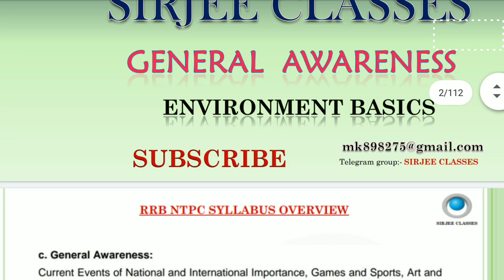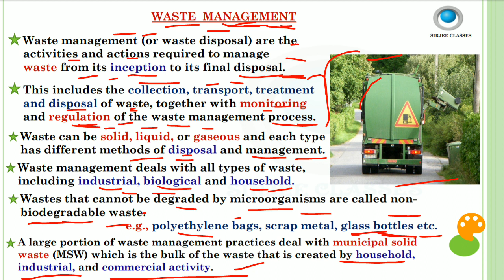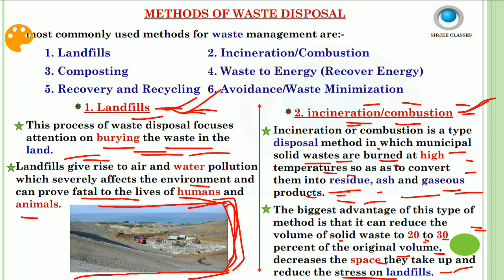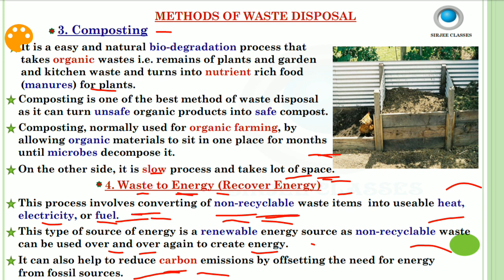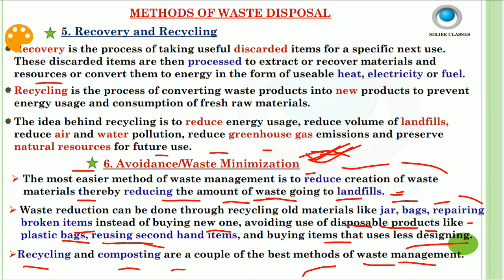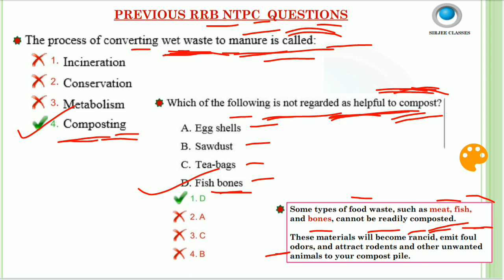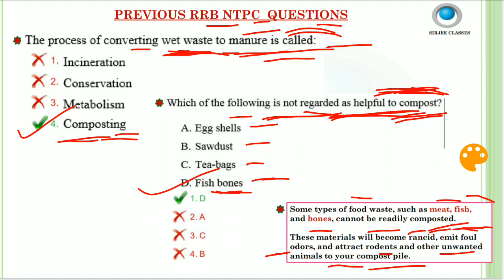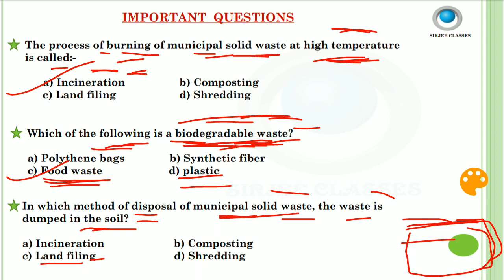ENVIRONMENT BASICS (WASTE MANAGEMENT TECHNIQUES) FOR RRB NTPC CBT-1 & -2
link to buy environment basics pdf for rrb ntpc exam:-

all environment basics lectures playlists link-